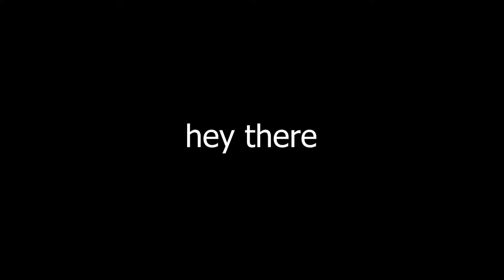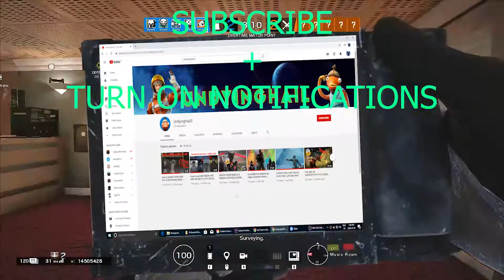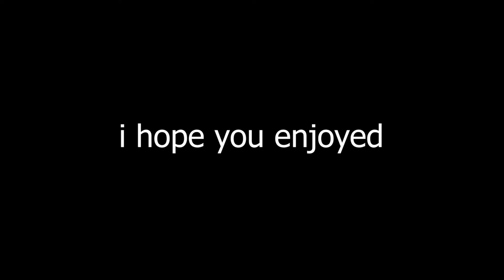rainbow six siege on pc is too easy 😳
It's too easy, or I'm just a god.